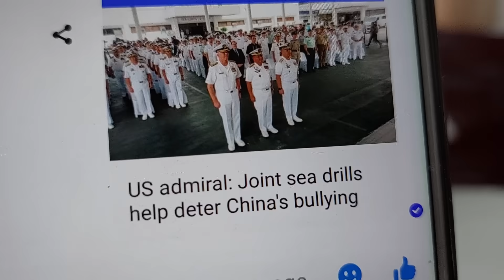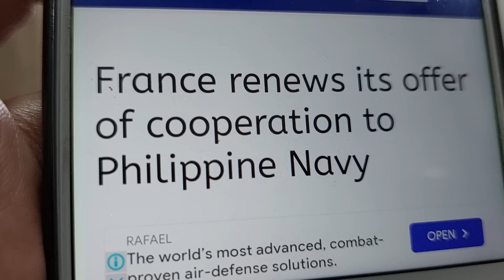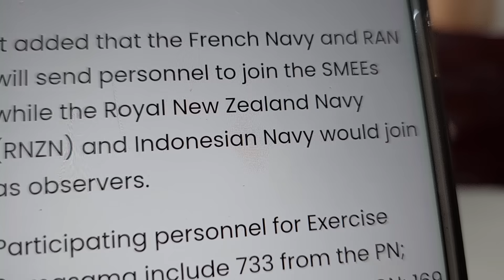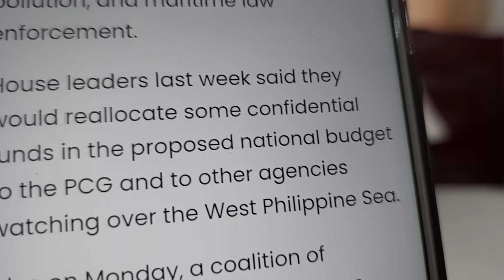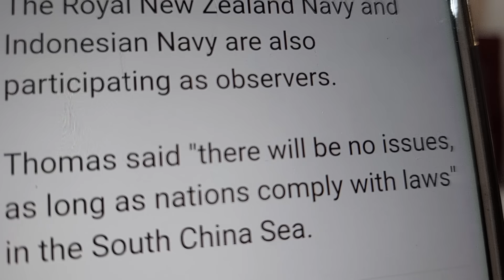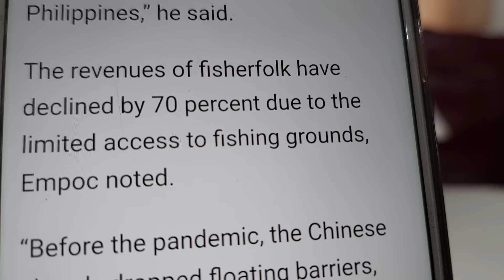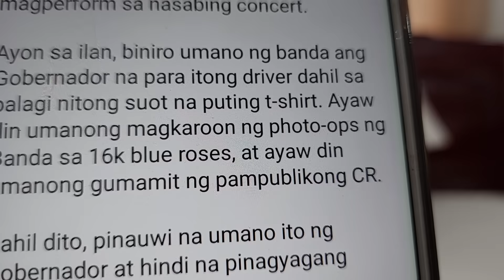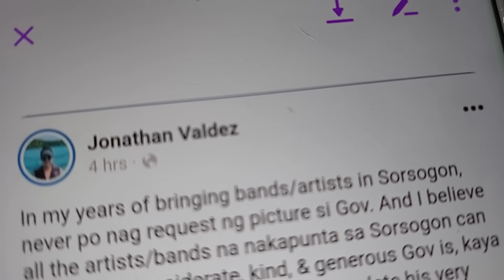MAGAGALIT NA NAMAN NITO SI ROBIN!/BANDANG KAMIKAZEE PINALAYAS NG ISANG GOBERNADOR!